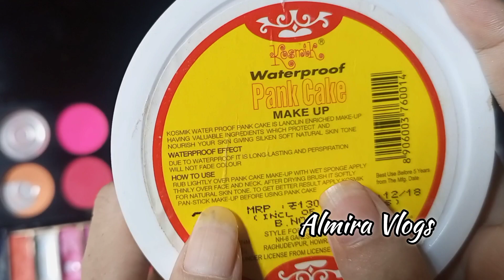Only makeup products that you need | Basic makeup for beginners| Makeup karne ka sahi tarika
Only makeup products that you need | Basic makeup for beginners| Makeup

Hello everyone In this video I have shared only makeup products that you need. These are basic makeup products for beginners.
Must watch this video for basic makeup products information.